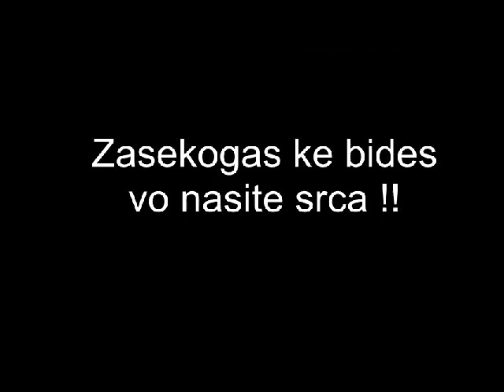Kantur .avi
R.I.P
Ile Lazarovski (Kantur)
Pocivaj vo MIR BRATE